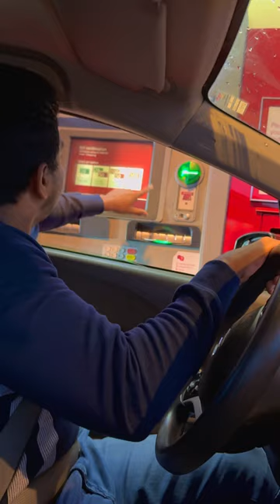Cash on the go in Canada. ATM drive through in Canada. 🇨🇦